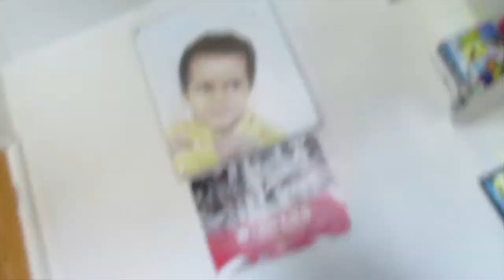Unboxing Vivarium Showing off snakes|X-Animals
Welcome animalistics this is X-Animals, the channel where I show you my life with my animals, feedings and more and what pets I have.

Pet Podcast